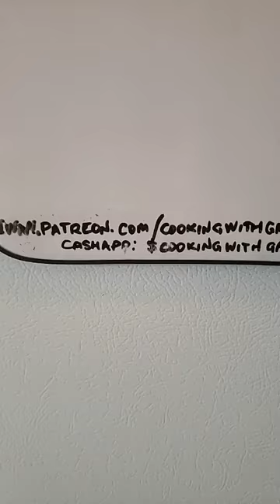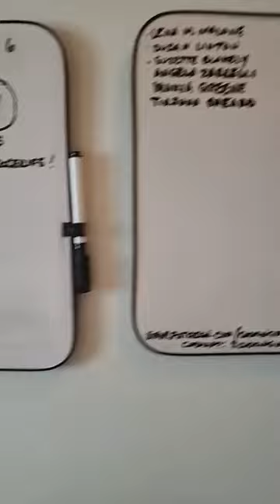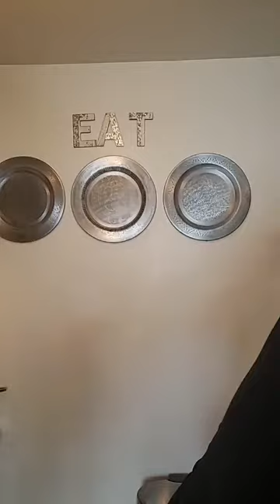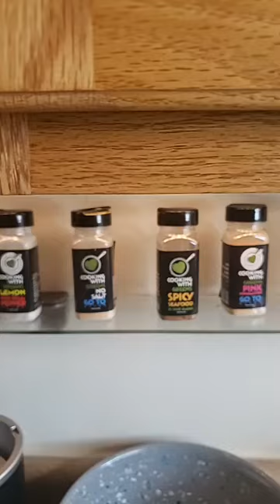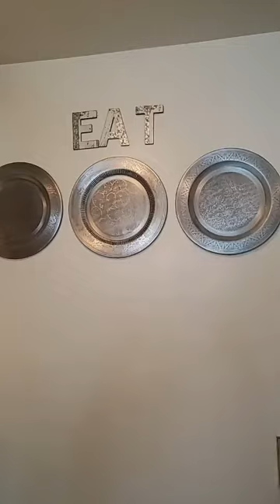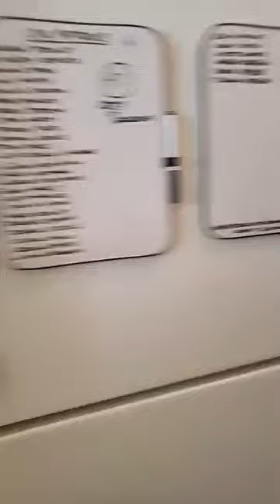Sausage Cream corn with Seared Scallops on Cooking With Greens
Suzette Blakely